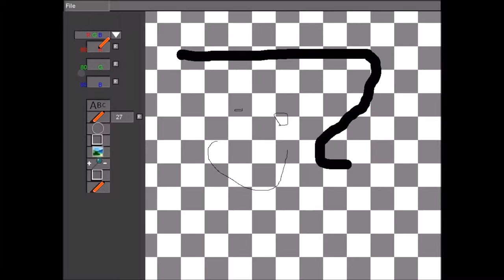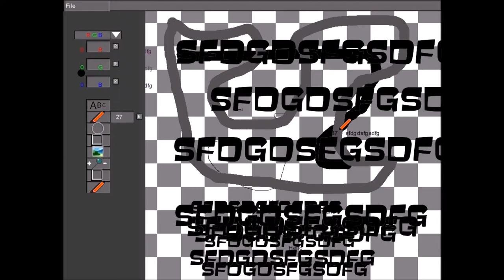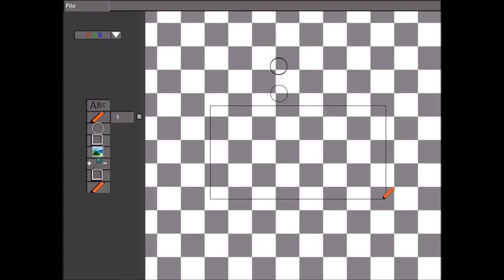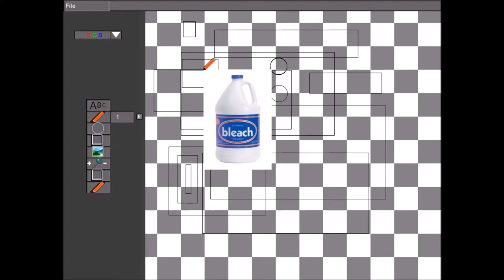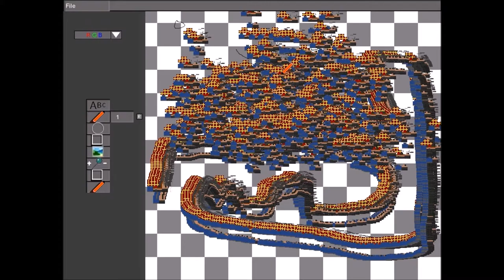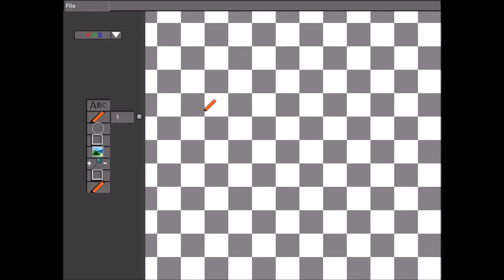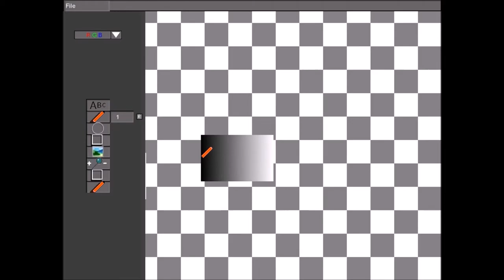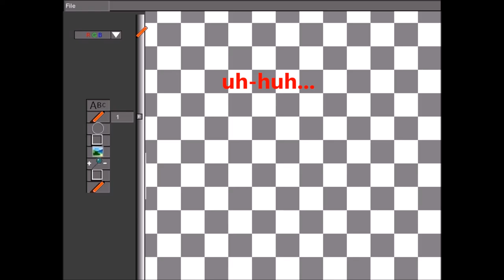Red Velvet Splatter Update#1 - image editor made in gamemaker: Studio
In this video i will be doing an update on a program made in gamemaker!
Appreciated!
nothing really to follow me on...